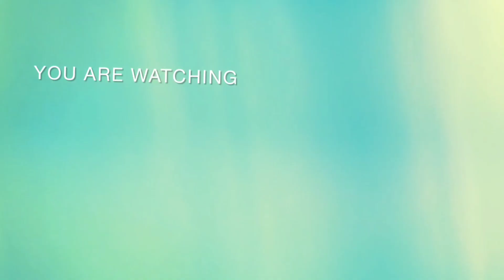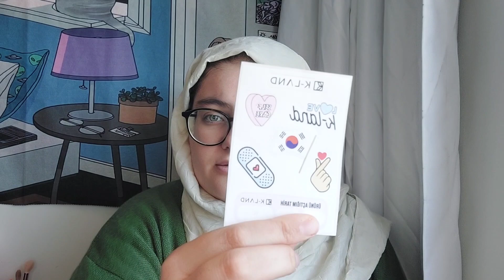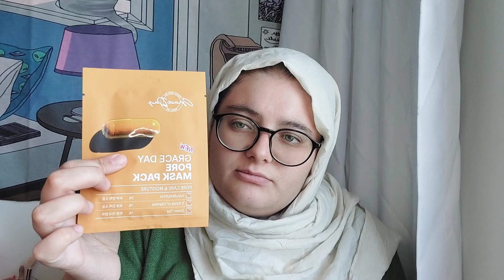trendyol alışverişim ♡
herkese merhabalar. başında bulunan videonun silindiği için tekrar aynısından çektim.
2. kez bilmediğim bi hediye nedeniyle videom siliniyor. Arkadaşlar kargoyu bizzat videoda açıyodum. 1 gömlek 1 elbise 1 youtube ismim ve 1 etiğim eksik. ve bir kaç ürün eksik . ama dediğim gibi video çekmemişim zaten silinmeseydi eksik kalmış. parçalarki bazı ruh izolasyonları rahat birakmıyor. o zaman onalra inat onun silahı güzel buzlarla karsinizda olucam. emin ol bunu istiyorsun. Bidahaki sefere hiç kimsenin silmesine izin vermeden hızlanmayı hızlandırın. I love you my followers .. 💚🎶🍃💗